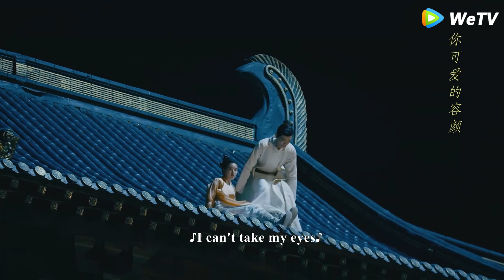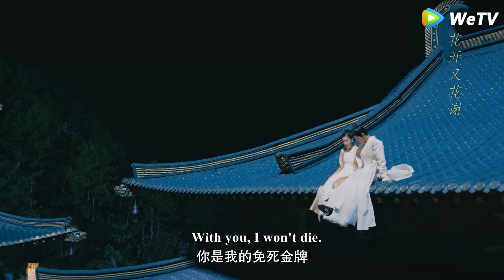少君故意讓公主摔進自己懷裡，聞着她身上的香氣陶醉，侍從都看不下去了！趙露思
劇名（Drama Name):傳聞中的陳芊芊 The Romance of Tiger and Rose
CWZDCQQ